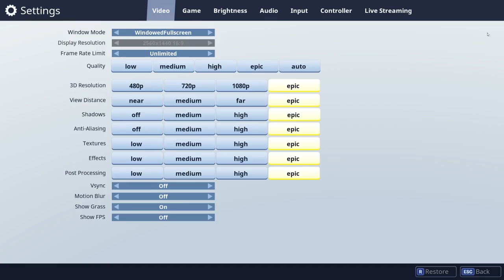Fortnite Battle Royale Duos feat. Force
This Video is a VoD (Video on Demand) of a TotalBiscuit stream

"Subscribers are free to reupload my streams for people to watch free as long as they dont monetize them and properly describe what they are."